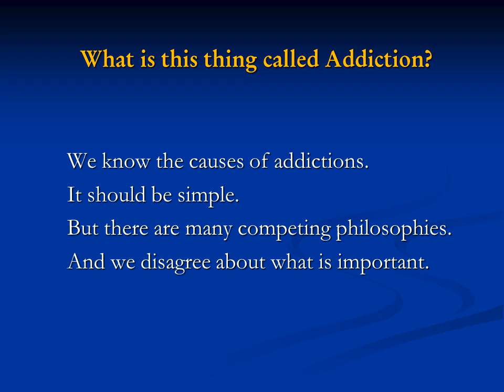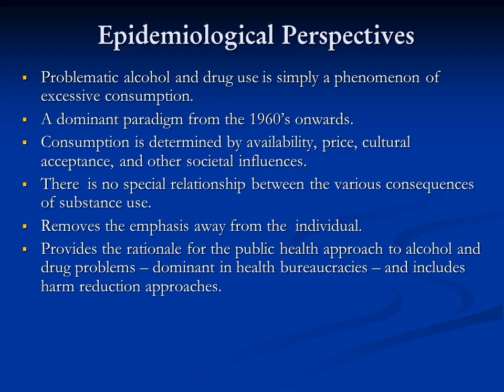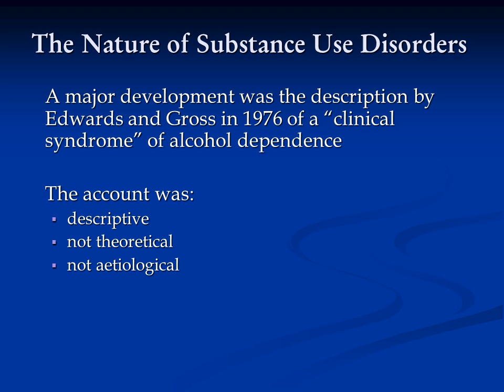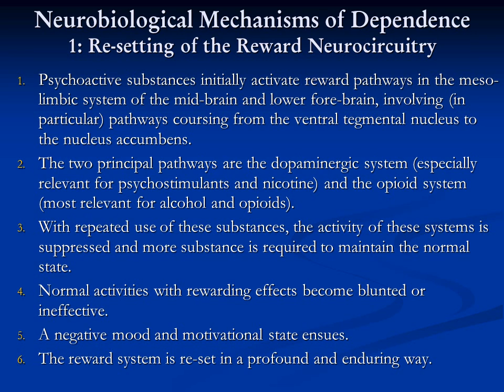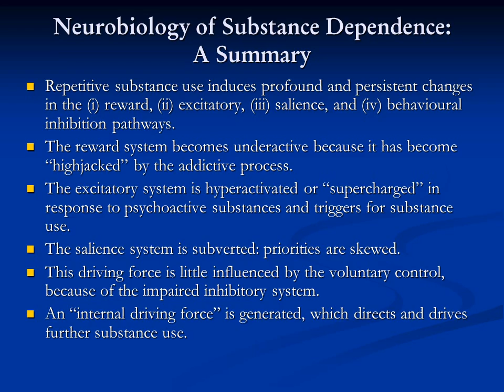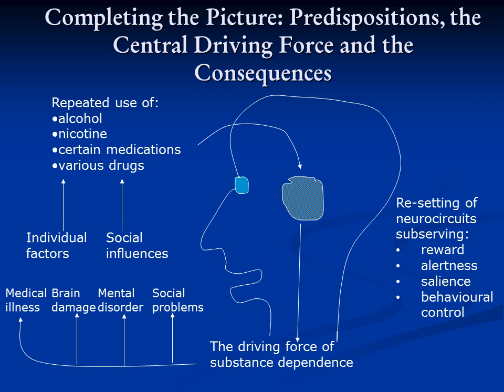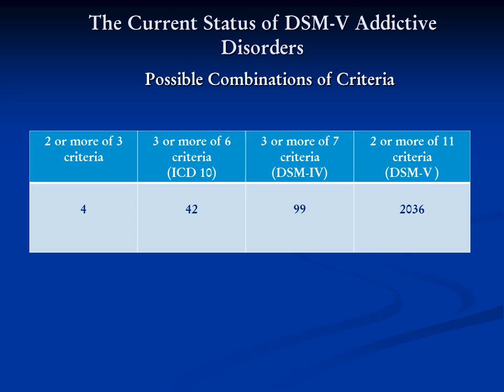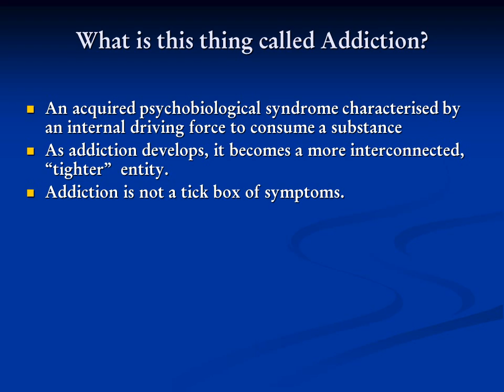John Saunders: What is this thing called addiction?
June 27, 2014 lecture in Victoria, BC.

Perhaps there is no human condition causing such controversy as what we might call substance use disorder or "addiction."  Numerous theories, schools of thought and models have been developed over the years and many seem to be mutually exclusive. This talk presents a synthesis of the various mechanisms leading to repeated harmful substance use. In particular, it will highlight the neurobiological changes which occur when a pattern of repeated substance use becomes more fixed and self-perpetuating.